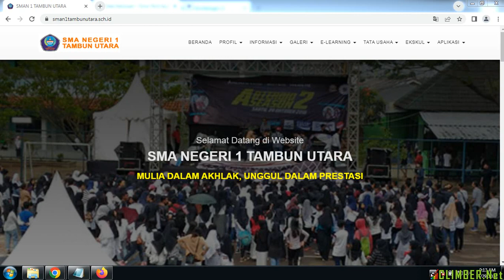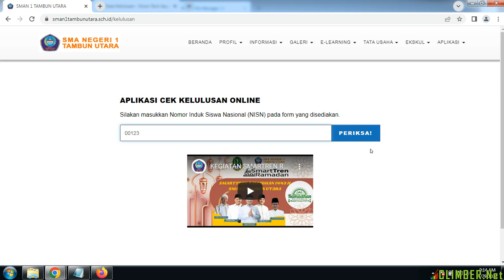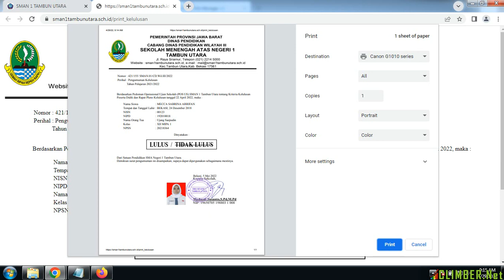CARA MENCETAK STATUS KELULUSAN ONLINE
Surat Keterangan Kelulusan baru bisa di akses jam 13.00 ya..